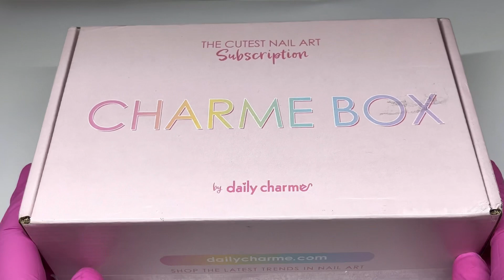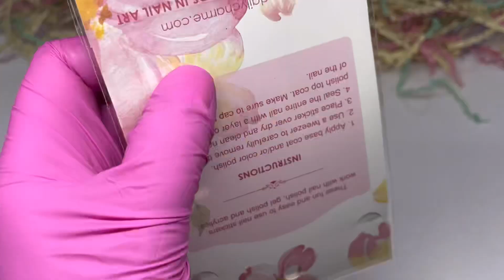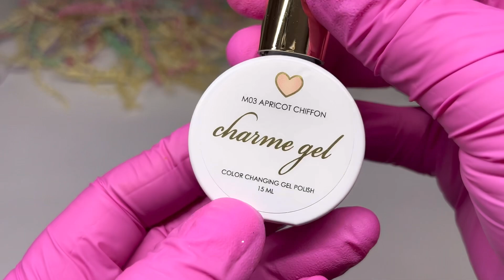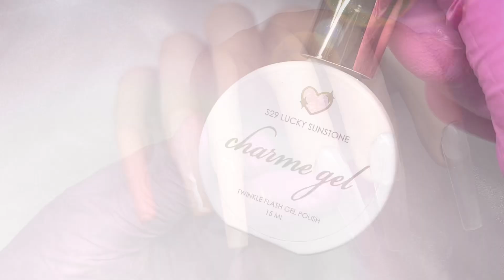Daily Charme Nail Subscription Box unboxing | March 2023 | Spring Nails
✨use my 10% code ARDELLESNAILS

March Subscription box *SOLD OUT

Daily Charme 2-in-1 Seal It Up! Gel Pen